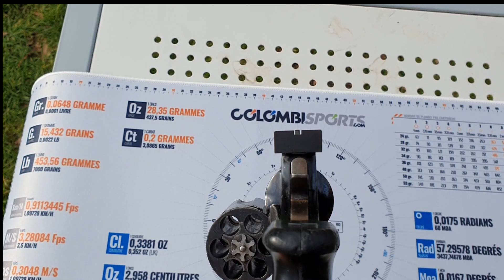LE MR73, LE REVOLVER MADE IN FRANCE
Bonjour à tous et à toutes, présentation du revolver MR73, le revolver manhurin made in france, le savoir faire français mis en avant.